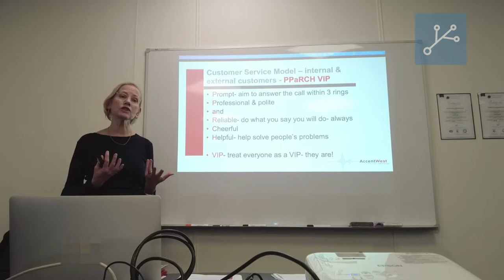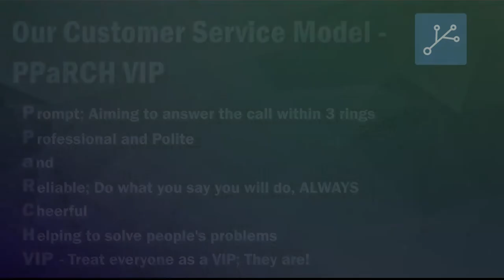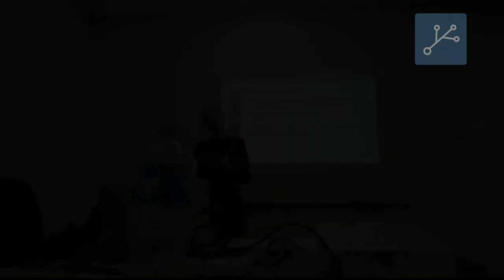ACE Corporate Communications Training 2.0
Welcome to ACE Corporate Communications Training 2.0. In this session, Kim Godfrey is going to tell us what are the key elements when delivering services to customers